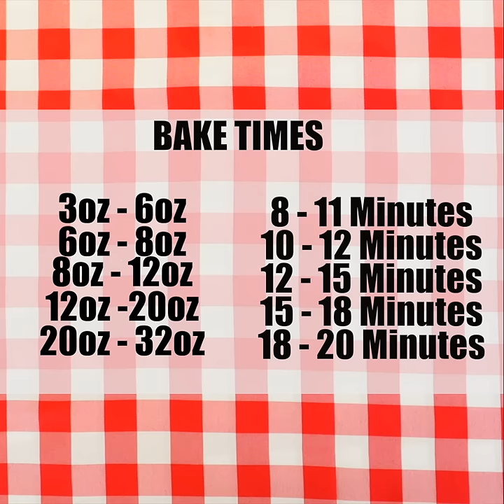How To Butterfly A Lobster Tail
Check out this step by step tutorial on how to butterfly a lobster tail. Learn how to easily butterfly a Maine lobster tail in minutes.